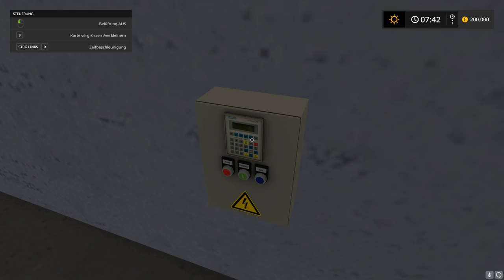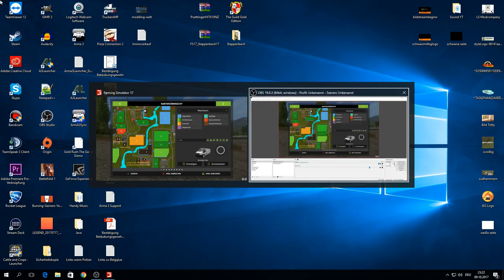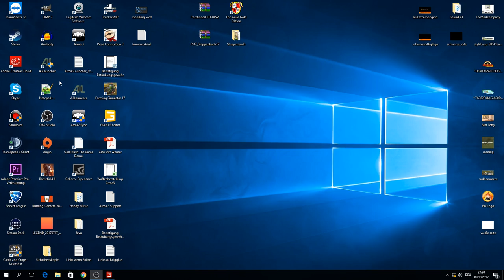LS17 - Klingenbach #001 | Alle Infos zur Map | Let's Play [HD]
★Spielinformationen★

Titel: Landwirtschafts-Simulator 17
Genre: Simulation
Entwickler: GIANTS Software
Publisher: astragon Entertainment GmbH
Veröffentlichung: 25. Okt. 2016

★Public Relations★

• Weiterempfehlen!